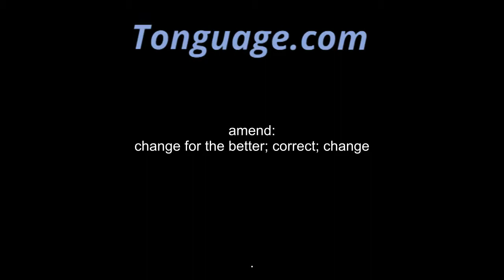amend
change for the better; correct; change